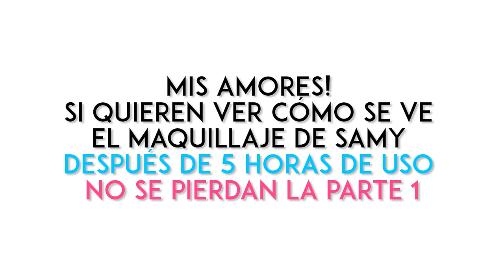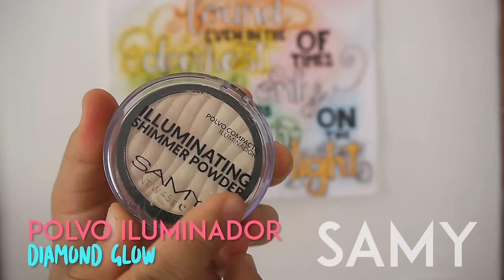🔥SAMY ¿Qué debo comprar? | lo bueno, lo malo y lo regular! - Vanessa Bacca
Mis amores!!! Aquí les traigo la segunda parte del vídeo de TODA mi colección de SAMY cosmetics. En este vídeo les cuento qué productos de SAMY valen la pena o no.

* Transmito EN VIVO todos los viernes a las 8:00 pm.

*Aquí encontrarás fotos y tutoriales de maquillajes hechos por mi.

 ♥ INSTAGRAM PARA INSPIRARSE
*Aquí encontrarás maquillaje hecho por otras artistas.

 ♥ ♥ ♥ ♥ ♥ ♥ ♥ ♥  Preguntas frecuentes   ♥ ♥ ♥ ♥ ♥ ♥ ♥ ♥